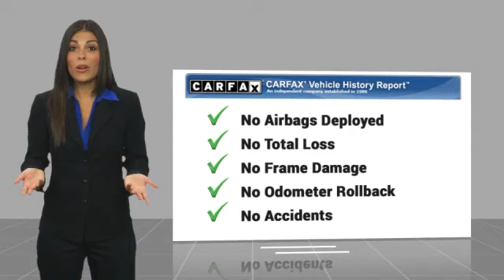2021 Nissan Versa Metairie LA 12993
2021 Nissan Versa SV

Lakeside Toyota
3701 North Causeway